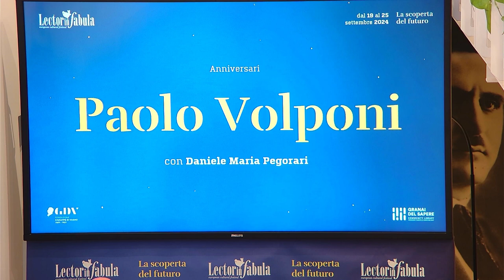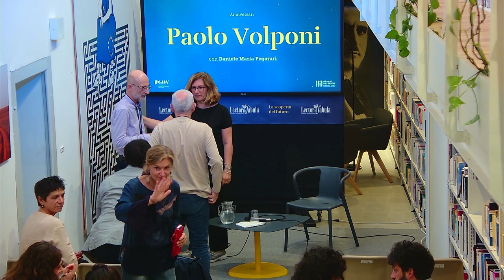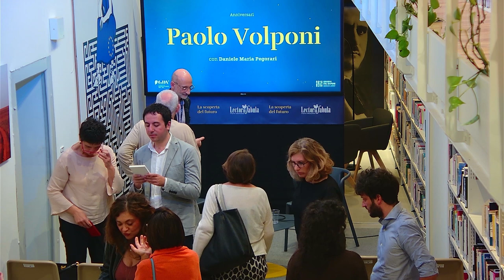Lectorinfabula 2024 - PAOLO VOLPONI (con Daniele Maria Pegorari)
24 settembre 2024 - Community Library, biblioteca
Nel Centenario della nascita di Paolo Volponi, il racconto di uno scrittore e intellettuale e della sua attività al servizio del mondo del lavoro con l’esperienza del romanzo industriale.

con Daniele Maria Pegorari, introduce Lea Durante